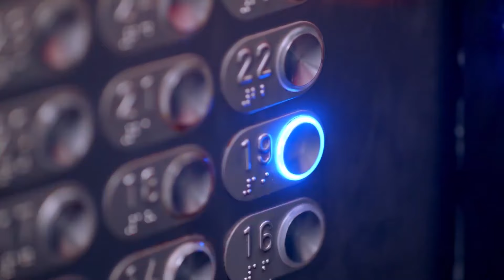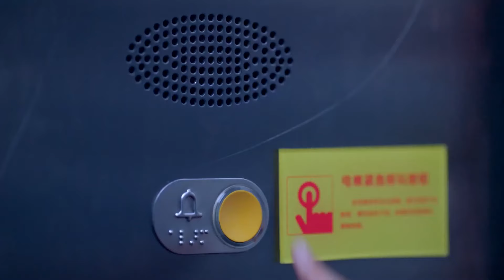灰姑娘被跟踪，幸亏总裁及时赶到避免意外发生💗 Chinese Television Dramas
PXLASC-DSJ